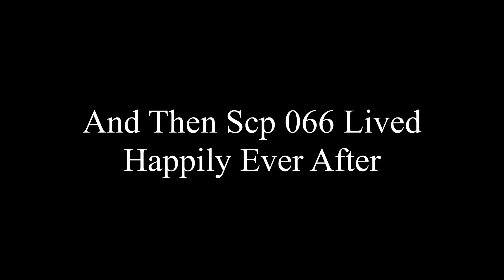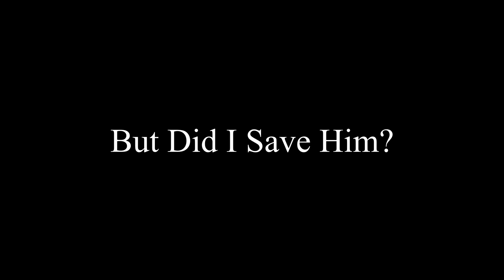The Day When Igelknytt Ended Up In Scp Land (Old Video)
old video from two years ago that i scrapped because of copyright (never trust roblox audio), anxiety regarding my text-swearing and how roblox is a kids game and the fact that in-game i was the biggest noob in the world.
the mask i killed was not the mask that killed me and every round i got dominated by the same guy, that killed my pride, but at least i didn't delete the file footage.